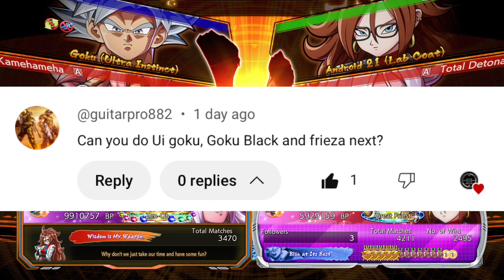Gotta Love ONE And DONES! | Dragon Ball FighterZ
Don't you just love it when you know you can define beat someone but they refuse you the opportunity by leaving after one match? Yeah, I love it too.